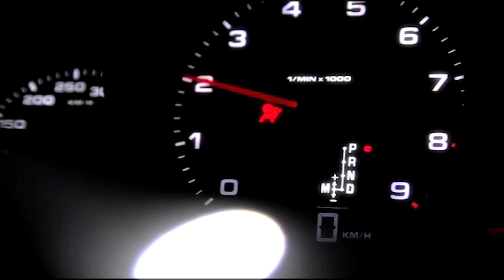LA COCHERA "DESDE AUTO SHOW DE LOS ÁNGELES". PARTE 3